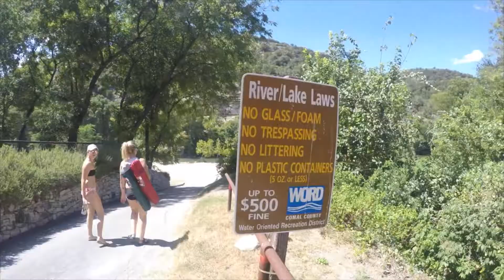NEW BRAUNFELS RIVER TRIP 2017 | GUADELOUPE RIVER FLOAT | TRAVEL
Some highlights from our river trip to New Braunfels, Texas this summer!